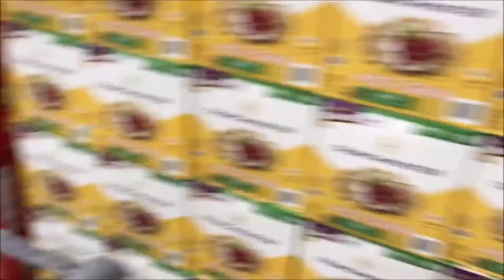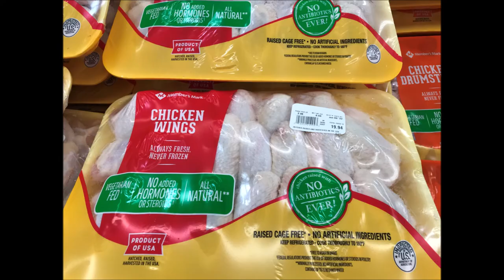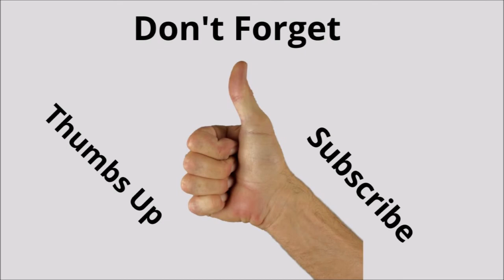Sams Club / Price Check / Milk Prices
Checking prices at Sams Club. It looks like milk prices are still going up.

My Youtube Channel is about food prepping, emergency preparation, food hauls, food shortages, backyard projects, and inspiration for preppers. Plus a little of this and a little of that.